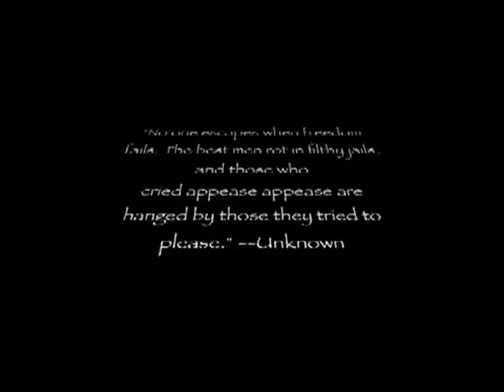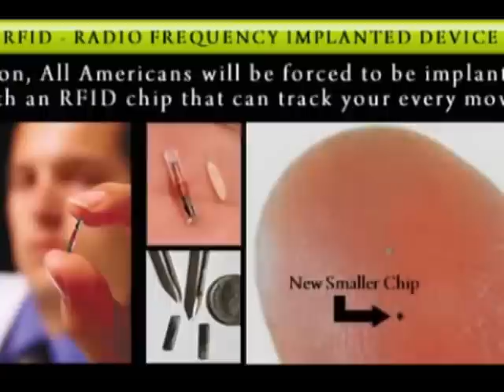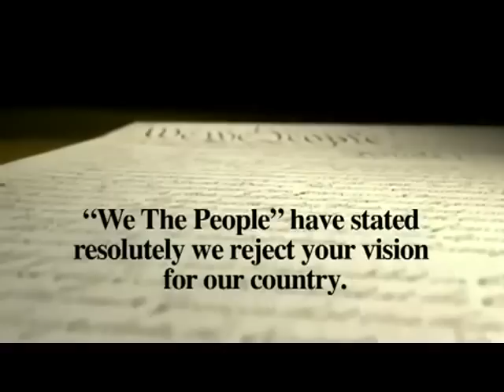WHAT IS WRONG WITH AMERICA ?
. This is a composit montage of Videos I and others have produced, they have aired  seperatly on my channel. The Videos can be viewed in full on my Channel. It is a good representation of reasons we all have to Vote. Please comment and pass along, thanks.